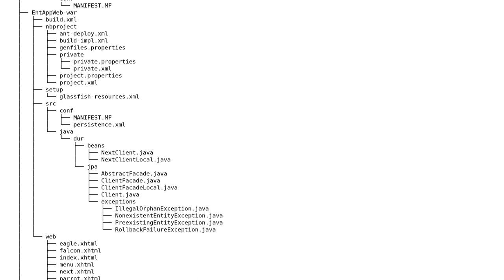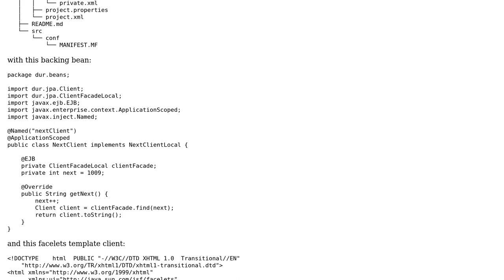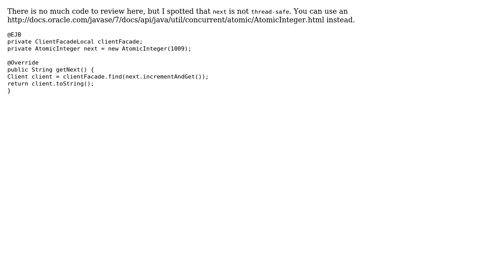Code Review: Facade pattern usage with JDBC-resource on Glassfish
With thanks & praise to God, and with thanks to the many people who have made this project possible! | Content (except music & images) licensed under CC BY-SA | Music | Images & others | With thanks to user Thufir user Sleiman Jneidi and the Stack Exchange Network Trademarks are property of their respective owners. You are responsible for your own actions.